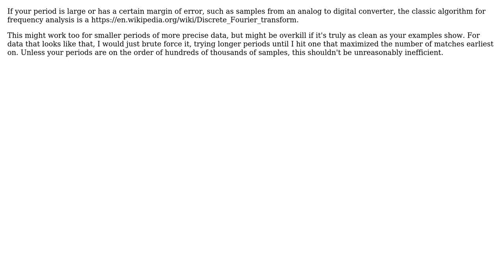Software Engineering: Patching data by identifying and copying repeating pattern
With thanks & praise to God, and with thanks to the many people who have made this project possible! | Content (except music & images) licensed under CC BY-SA | Music | Images & others | With thanks to user Karl Bielefeldt user dangom and the Stack Exchange Network Trademarks are property of their respective owners. You are responsible for your own actions.